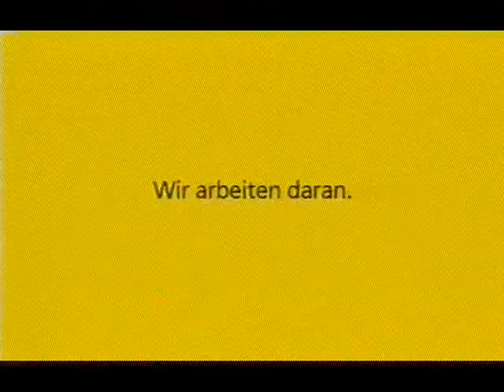Deutsche Post TVC "Sounds"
Silber beim ADC in der Kategorie Sounddesign.
Agentur: Jung von Matt/Spree